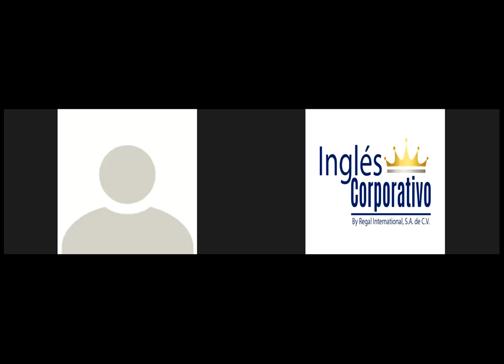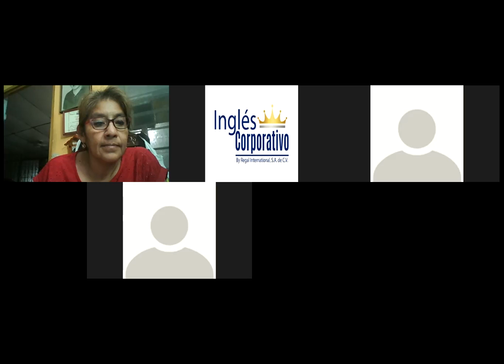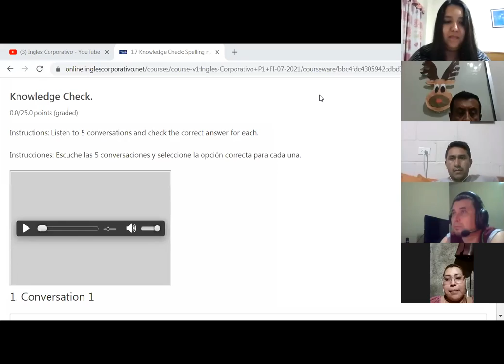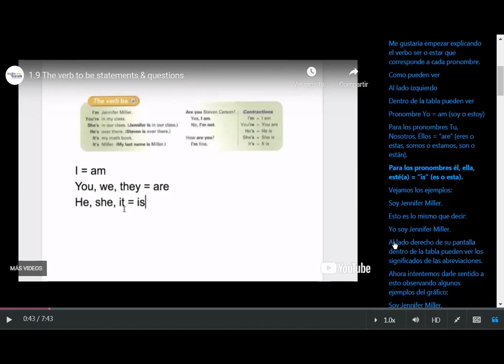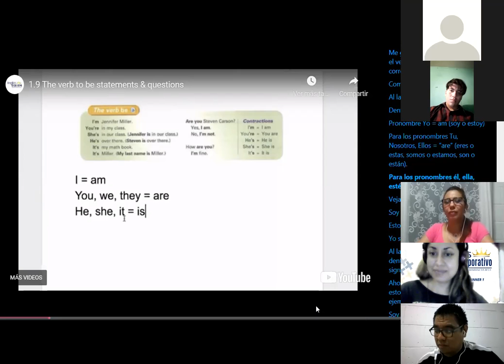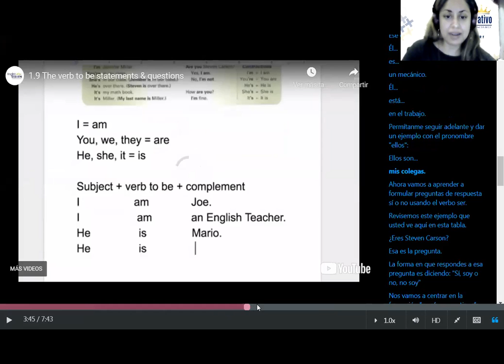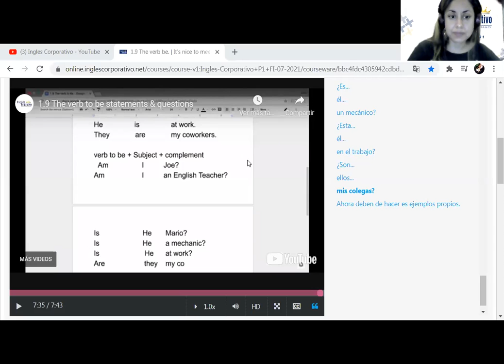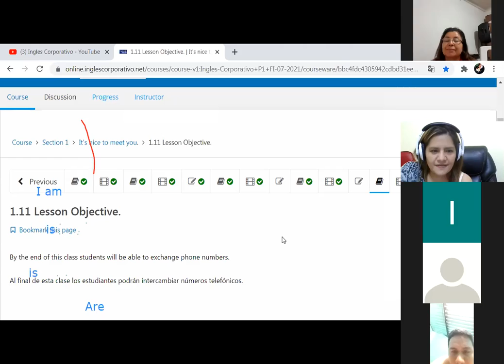Ingles Corporativo-Verb be- Day 2